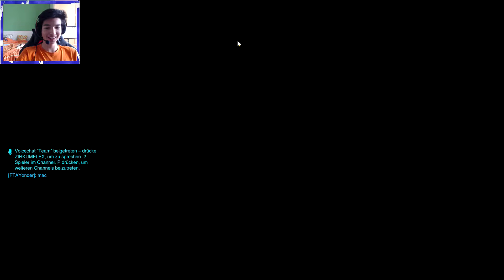#1 - Let's play Overwatch | ICH BIN DER BESTE!!! | BigManTime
Let's play Overwatch | ICH BIN DER BESTE!!! | BigManTime
Songs die im Video verwendet wurden:
Mein "Setup":
Monitor: Freesync 144Hz G2460PF
Tastatur: Blackwidow Chroma
Maus: Deathadder Chroma
Headset: HyperX Cloud 2
Mauspad: Razer Sphex
Boxen: Ka xD